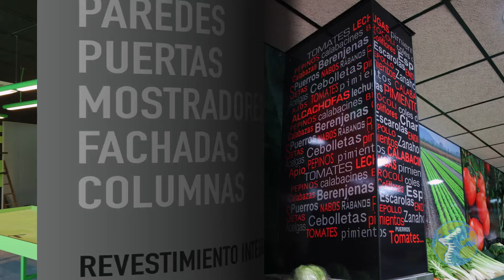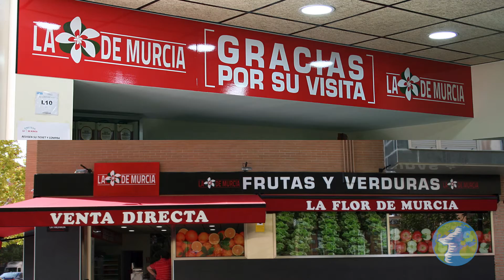fruterias rotulacion impresion digital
Reformas de fruterías realizadas por DonCartel en los últimos meses. Impresión digital en gran formato. Rótulos luminosos. Rotulación integral de vehículos. Revestimiento total para decoración de paredes, puertas, columnas, etc. Más info